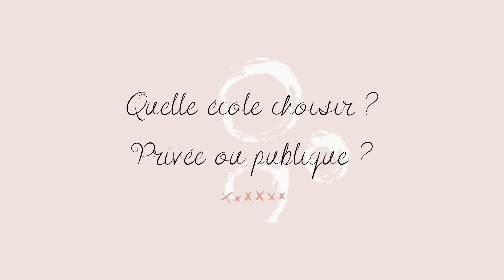16 CHOSES À SAVOIR AVANT D'INTÉGRER UNE ÉCOLE D'ART (École de Condé Créasud)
Heyyy!

Aujourd'hui je te parle des 16 choses essentielles à connaitre avant d'entrer en écoles d'art. 16 choses incontournables.

Si tu souhaites avancer jusqu'à une question en particulier je te met les minutes précises :

Quelle école choisir ? Public ou privée? 0.41

Combien ça coûte ? 1.43

Diplôme? Nombres d’années d’études ? 2.05

Types de formations ? 4.08

Nombres personnes dans les classes ? 5.30

Emploi du temps ? 5.51

Quelles matières ? 6.39

Professeurs : professionnels ou pas ? 10.34

Quantité de travail ? 10.56

Matériels, fournitures ? Et prix ? 11.29

Besoin de créativité ? 13.28

Partiels ? Examens de fin d’année ? 14.02

Stages, combien et quand ? 15.09

Entretiens d’admissions, comment ça se passe ? Faut-il savoir dessiner pour entrer en école d’art ? 15.45

ParcoursSup ? 18.20

Sans bac c’est possible ? 18.58

N'hésites pas à me partager ce que tu en penses, des compliments, des conseils, des améliorations patati patata...

À TRÈS vite, dans une prochaine vidéo ! 🙏🏻🤍

Un petit mot sur moi :
- Marie, 21 ans
- de l'Ile de Ré
- curiosité, joie, et soleil ☀️